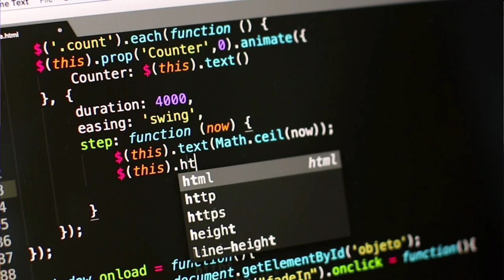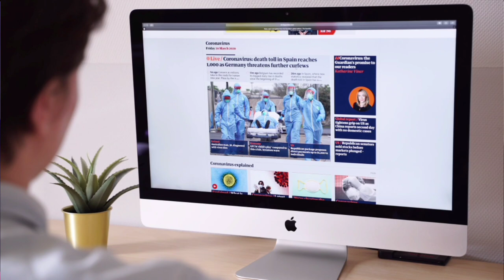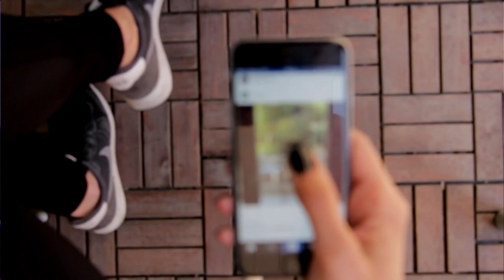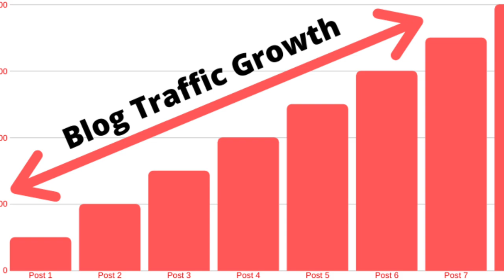blogging tips for new blogger| blogging in 2024| success rate in blogging|new seo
blogging tips for new blogger| blogging tips| blogging in 2024| success rate in blogging|new seo |Blog writing|